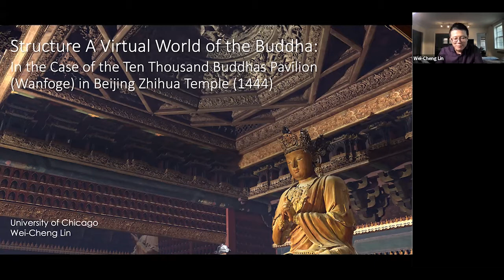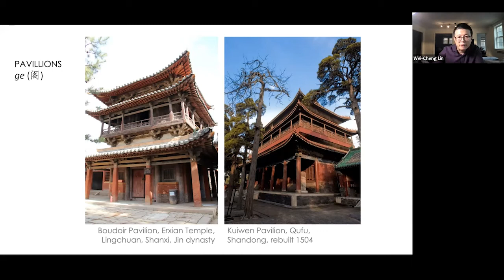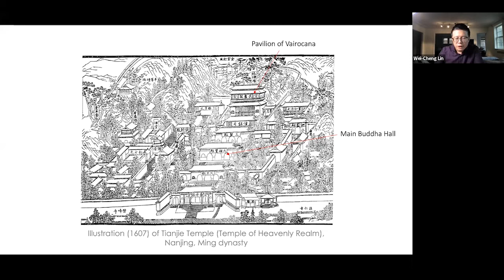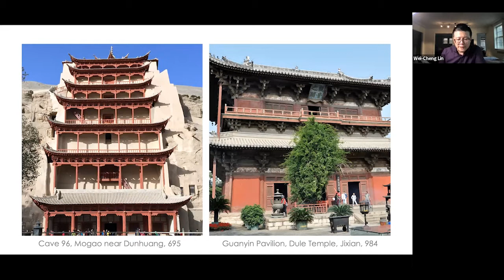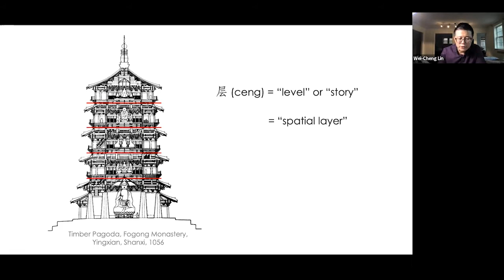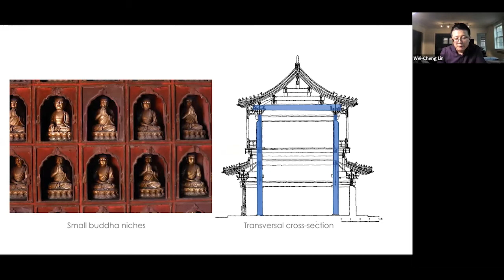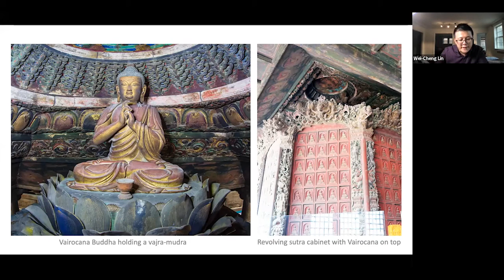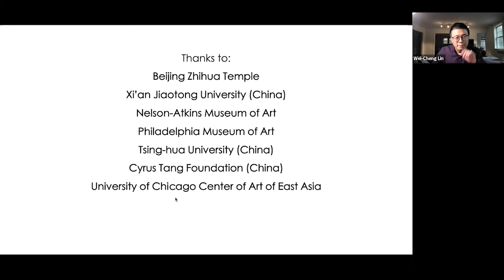Structuring a Virtual World of the Buddha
Structuring a Virtual World of the Buddha: In the Case of the Ten Thousand Buddhas Pavilion (Wanfoge) in Beijing Zhihua Temple (1444)

Multistoried structures stood out in pre-modern Chinese architecture, built mainly in wood and characterized by horizontal sprawl of spatial arrangement and building complexes. A particular type of multistoried structure is pavilions (ge), consisting of 2-4 stacked stories that are fully accessible through stairs. Pavilions accommodate more interior space with an elaborate and sophisticated structure while offering an elevated and privileged viewpoint. However, the most prestigious buildings in China’s history had never taken the form of the pavilion. When height took primacy, patrons and builders often went with towers or, their Buddhist counterparts, pagodas. Pavilions entered China’s Buddhist architecture as early as the sixth century, and yet they seem less critical than single-floor Buddha halls or multilevel pagodas. In a building tradition that did not favor tall structures, why built multistoried pavilions in the first place?

In this lecture, I argue that the nature of pavilions that is neither horizontal nor high-rising makes them a flexible and ad hoc structure. In particular, as building technology evolved and the different stories of a pavilion became more connected (than stacked) structurally and spatially, its multilevel interior began to solicit an architectural image and imagination that other types of structures could not. The Ten Thousand Buddhas Pavilion (Wanfoge) at the Zhihua Temple in Beijing, one of the best surviving Buddhist wooden pavilions from Ming China (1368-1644), was designed precisely with such a religious vision. The Wangfoge is well known in the West, thanks to the sizable “coffered ceiling” (zaojing) originally installed on its second floor that has since the 1930s been exhibited in the Nelson-Atkins Museum of Art (US). Using 3D technology, this paper will present the digital reconstruction of the pavilion, arguing that the pavilion’s multilevel architecture is indispensable in our reading of the iconography and comprehension of the religious significance as a virtual world of the Buddha structured therein.

Wei-Cheng Lin, Associate Professor in the Department of Art History at the University of Chicago, specializes in the history of art and architecture from medieval China. His primary research focuses on Chinese Buddhism and funerary practices as materialized in icons, space, and architecture, inquiring into their ontology, agency, and performativity. He is the author of Building a Sacred Mountain: Buddhist Architecture of China’s Mount Wutai (University of Washington Press, 2014) and co-editor of The Allure of Matter: Materiality Across Chinese Art (University of Chicago Press, 2021).

Organised by Dr Stephen Whiteman (The Courtauld), Dr Austin Nevin (The Courtauld) and Professor Sussan Babaie (The Courtauld).

Organised in collaboration with the Robert H.N. Ho Family Foundation Centre for Buddhist Art and Conservation.

The Robert H. N. Ho Family Foundation Centre for Buddhist Art and Conservation at The Courtauld was established by a generous endowment in 2012 from the Robert H. N. Ho Family Foundation.